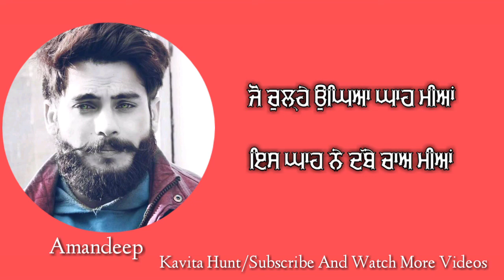Bapu Di Akh Ch Pani । Punjabi Poetry । Amandeep Singh । Recital Ravinder Singh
Writer - Amandeep
Voice - Ravinder Singh
Editng - Ravinder Singh

ਜੇਕਰ ਤੁਸੀ ਵੀ ਅਾਪਣੀਅਾ ਕਵਿਤਾਵਾ ਸਾਨੂੰ ਭੇਜਣਾ ਚਾਹੁੰਦੇ ਹੋ ਤਾ ਸਾਨੂੰ ੲਿਸ ਨੰਬਰ ਤੇ ਵਟਸਪ ਕਰ ਸਕਦੇ ਓ 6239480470

you are the proper owner of this content i will refer to you or remove the video.